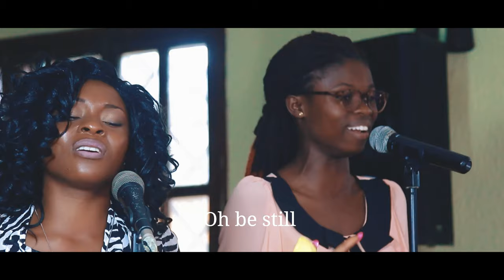Behold Him-Holy People Album-Cornel Grace|Written by Paul Baloche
Jesus Son of God messiah
The lamb the roaring lion
Oh be still and behold him.
Behold Him is such a worshipful song that fits in all seasons. Both Christmas and Easter Seasons.So filled with the revelation of Christ our savior.
Written and composed by: Paul Baloche
Performed by: Cornel  Grace
Album: Holy People Album
Produced by :1st September Films
Mastered by: Joel J Wright